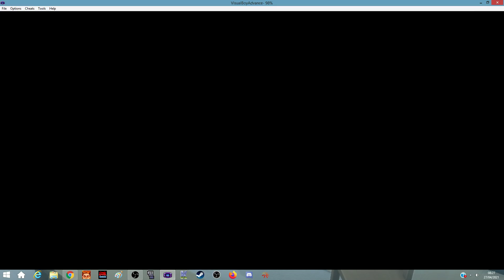Mario and Luigi: Superstar Saga Episode 6 - The Elusive Stones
Now just where are these STONES?